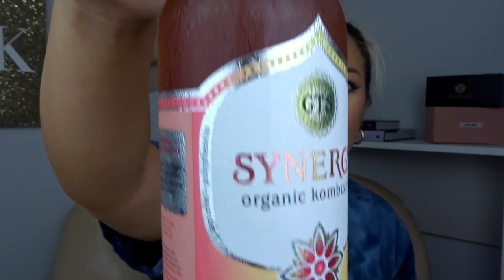APRIL 2020 FAVORITES | Quarantine Essentials + New Fave Leggings + Streaming & Snack Recommendations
Quarantine Vlog 13: What’s In My Fridge?

Sharing all of my April 2020 Favorites with you guys, including my quarantine essentials like my streaming and snack recommendations. I show you my new jewelry favorites from Ellie Vail and Miranda Frye, my new favorite leggings from Amazon (in case you missed my Amazon Favorites video), and some makeup favorites from the few days this month I decided to put myself together.

PRODUCTS MENTIONED
Ellie Vail Cecile Thick Hoop Earring -